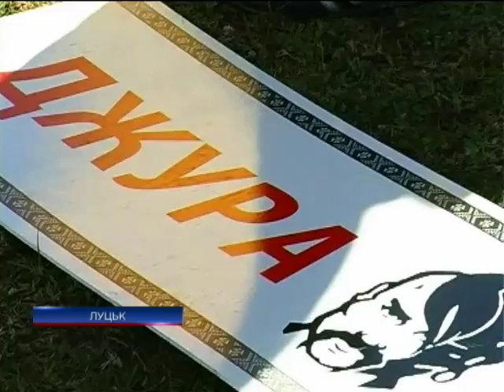Новости. Утро 09:00 - Интер - 05.08.2013